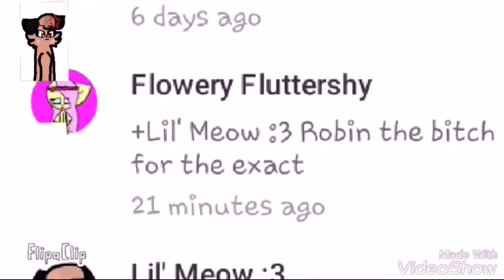ROBIN ISN'T A (￣ω￣;)!!!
YOU SUCK FLOWERY FLUTTERSHY!!! I HATE YOU!!!